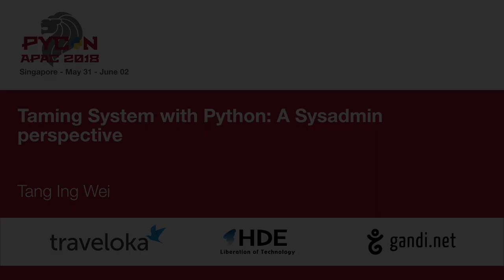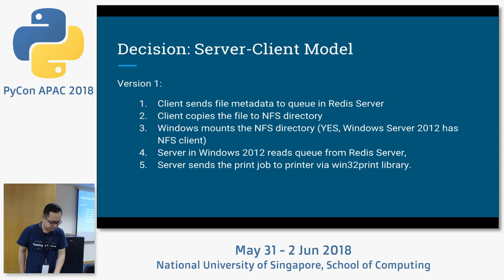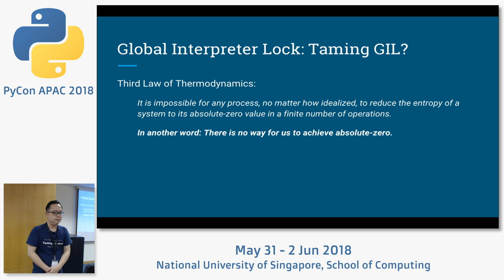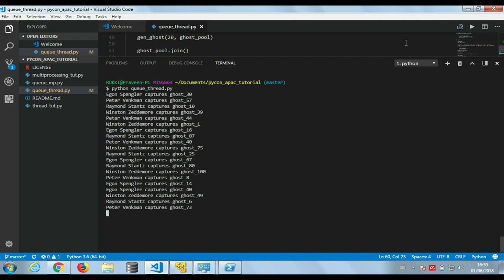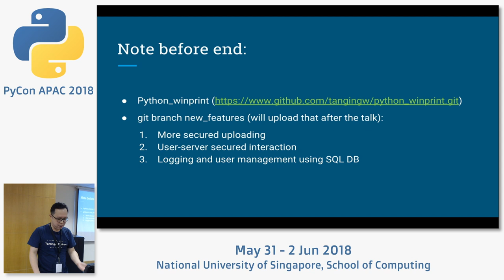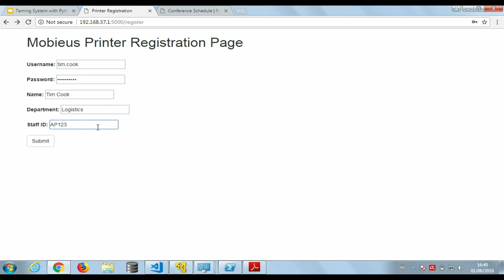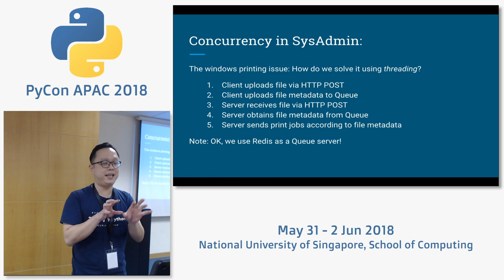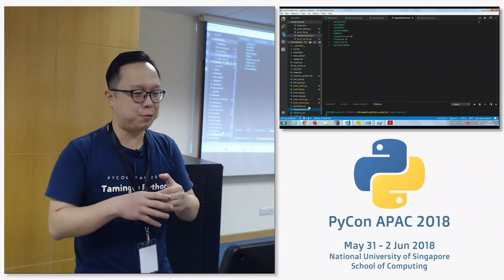Taming System with Python: A Sysadmin perspective - PyCon APAC 2018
Speaker: Tang Ing Wei, Lead System Engineer at ROKKI Avionics Sdn. Bhd

We can tame the concurrency in Python even through the constraint of GIL by using the concept of Communicating Sequential Process (CSP). This is a sysadmin's sharing on how to tame the bewilderment among various OS's in daily tasks by utilizing Python's concurrency libraries and modules.